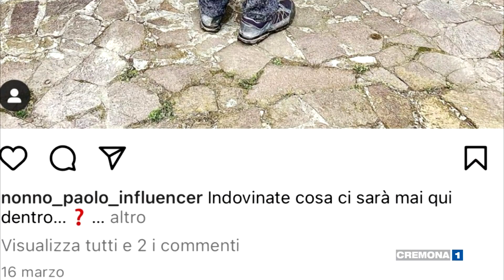Nonno Paolo, influencer a 80 anni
Cremona terra di influencer: a seguire le orme della celeberrima Chiara Ferragni, c'è il signor Paolo Stroppelli, 80 anni, di Solarolo Rainerio. E' sbarcato su Instagram e punta a diventare il primo "nonno influencer" d'Italia.